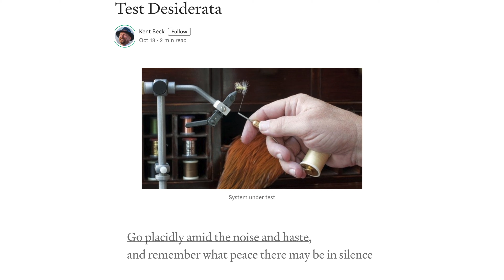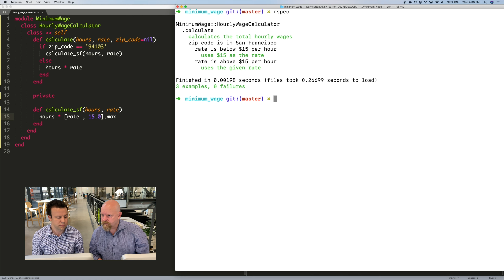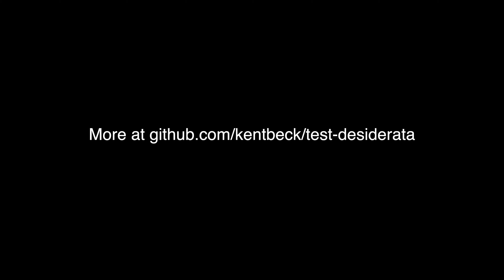Test Desiderata 1/12 Behavior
My piece on the desirable properties of tests lists 12 properties. Kelly Sutton and I will go through them one-by-one. This first video is about the property that tests should be sensitive to the behavior of the code being tested. We see this violated by tests without assertions or tests that assert with insufficient precision.